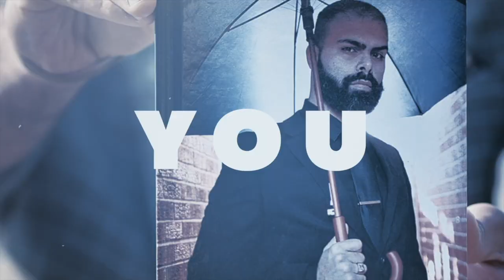How to Unstuck Yourself & Succeed-Episode 3 of the Podcast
Tune into the 3rd episode of the Hustle 4 Happiness Podcast where I dive into the new topics i discuss on the Hustle 4 Happiness Podcast. Getting unstuck in 2024 is not as impossible as some may think and it starts with reprogramming your subconscious!